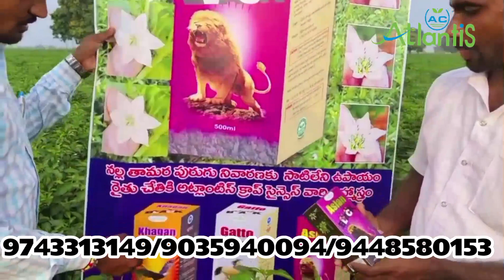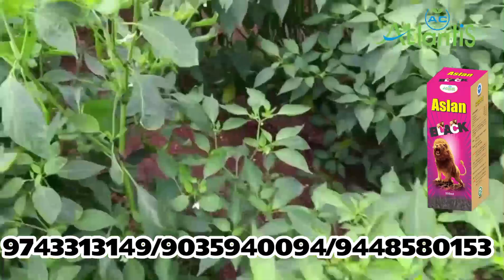REMOVAL OF BLACK THRIPS AND RED MITES